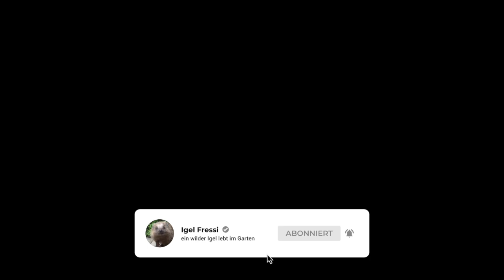⁉️ fressen Igel 🦔 diese ekeligen Nacktschnecken❓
Ob Igel 🦔 wirklich gerne Nacktschnecken fressen erfährst du in diesem Video 👍